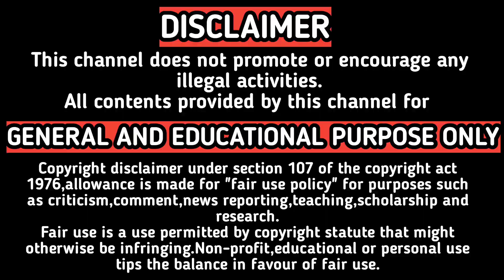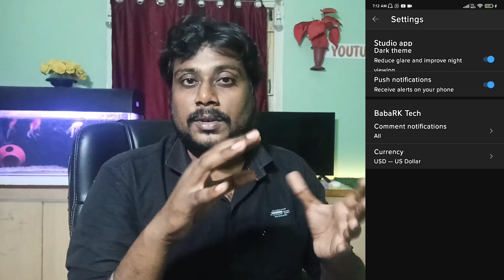2022இல் YOUTUBE CHANNEL நடத்த இந்த ஒரு APP போதும்?YT Studio Update 2022 | BabaRK Tech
In this video I explained about YT Studio App in tamil,youtube tips 2022 & youtube growth tips 2022 also youtube Success tips 2022 in tamil.

4.External Mic
Boya By-MM1 Mic

5.Gimbal
Dji Osmo Mobile 3

6.Gimbal External Mic Holder

7.Action Camera

9.RGB Bluetooth Speaker

10.White Flood Light
(Pack of 4)

11.RGB Strip Light

12.RGB Flood Light

13.BOYA BY M1 MIC

14.SAMSUNG SD CARD
*128GB

15.ZEBRONICS 600VA UPS